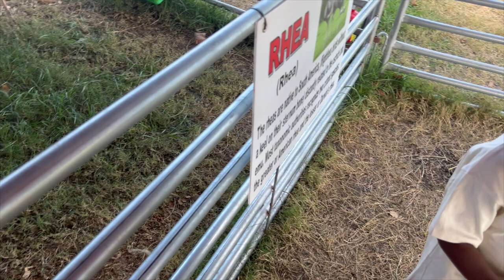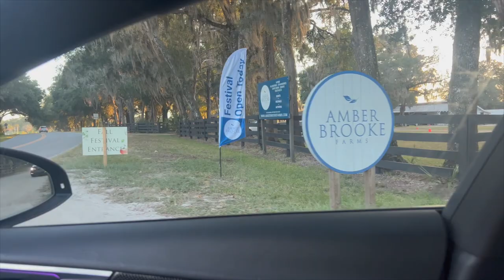I TOOK THE KIDS TO A FALL FESTIVAL! THIS WAS SO MUCH FUN! Amber Brooke Farm Eustis, FL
Heyyyy Parker Peeps! Hey Heyyyy Parker Peeps!
To our babies, I love creating beautiful memories with you.